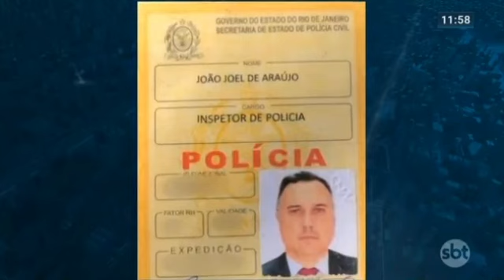19/07/2023 - 5 execuções na conta do PM "Sem Alma"